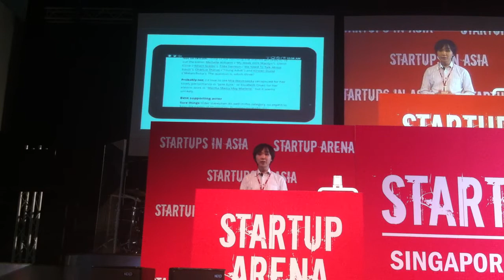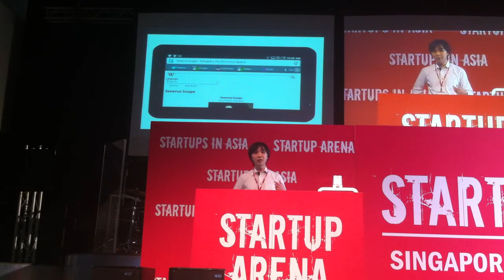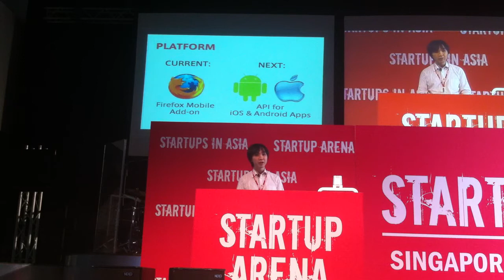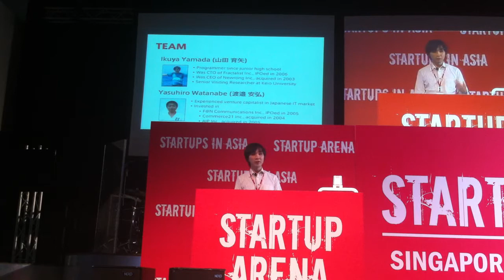Startup Arena: Phroni